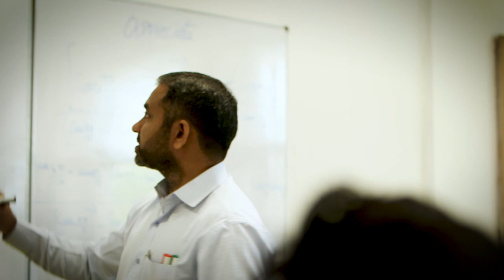Student Spotlight: Moiz Rajwani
Through the inquiry-based InternationalBaccalaureate curriculum, the Aga Khan Academies aim to develop young individuals who will have the capacity to lead and to build strong civil democratic societies in the future.

Hear from one of our alumni, Moiz Rajwani, Class of 2018, and see how we have been turning this vision into reality at the Academies. Moiz was awarded a scholarship at Western University in Ontario, Canada and enrolled in September 2018.